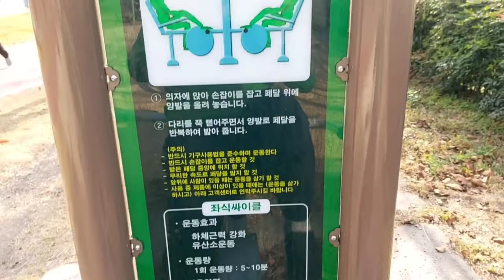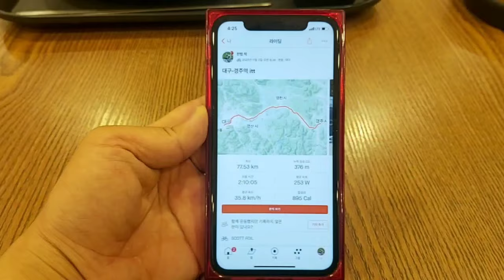지인과 픽시 라이딩(언노운 LV3) & 율하체육공원 스턴트스쿠터 BMX 트릭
보너스 : 구독자님 제훈

장소 : 율하체육공원 금호강 자전거길 남천 자전거길

출연 : 덕규 승우 승재 재형